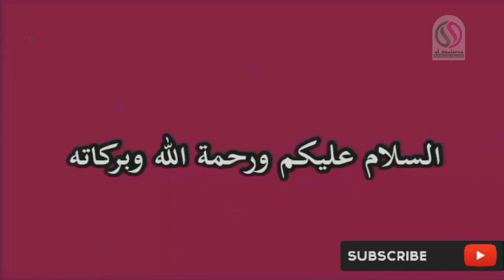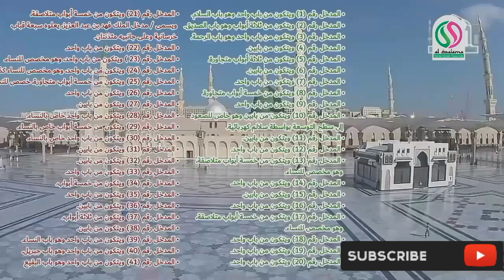മദീന || ഒരു മലയാള ഹ്രസ്വ അവതരണം || പി എ മുഹമ്മദ് ബാഖവി മുണ്ടംപറമ്പ്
വിരൽ തുമ്പിൽ ഇനി അറിവിൻ ജാലകം

 producer: AP SWADAKATHULLAH MUSLIYAR Kunnumppuram,
ARAKKAL PURAYA
  Mammali valappil house
  AR nagar po
  Malappuram dt

🎤 _P.A മുഹമ്മദ്‌ ബാഖവി മുണ്ടംപറമ്പ്
Secretary of BAQAVI MAJLISUL ULAMA Malappuram district
AL-SALAMA ONLINE ISLAMIC CLASS ROOM